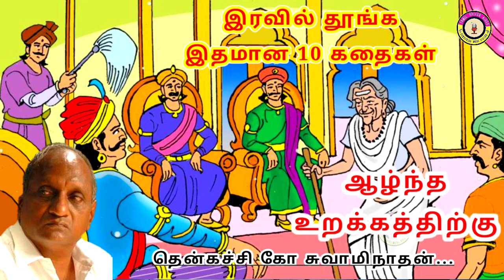கவலை மறந்து தூங்க தென்கச்சி கோ சுவாமிநாதன் கதைகள் - 08 | Thenkachi Ko Swaminathan stories